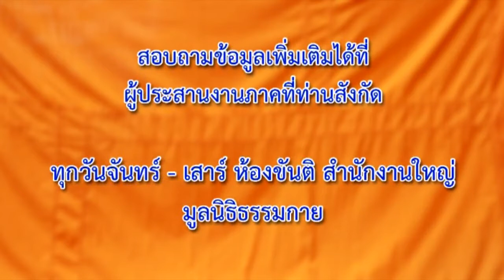ร่วมเป็นเจ้าภาพ พิธีบรรพชาอุปสมบทหมู่ธรรมทายาท รุ่นแสนรูปเข้าพรรษา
เรียนเชิญร่วมเป็นเจ้าภาพงานบวช ร่วมทำบุญเข้าโครงการบวช "แสนรูปเข้าพรรษา" ได้ที่ ห้องขันติ สำนักงานใหญ่มูลนิธิธรรมกาย หรือวันอาทิตย์ที่สภาธรรมกายสากล เสา M25 ชมรมพุทธศาสตร์สากล สอบถามรายละเอียดการเป็นเจ้าภาพเวียนประทักษิณได้ที่ ผู้ประสานงานภาคที่ท่านสังกัดหรือ โทร.